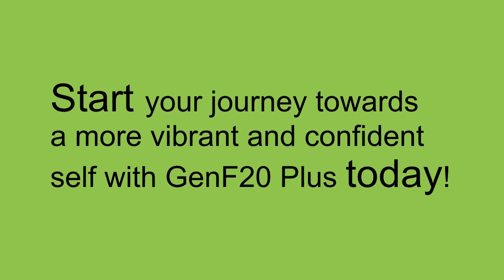Best HGH Supplement 2023